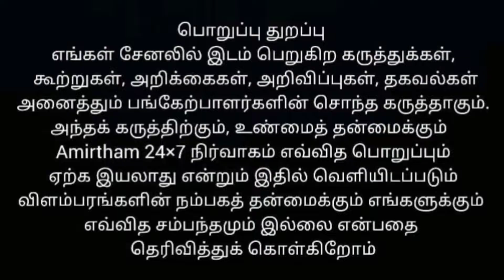குழந்தை தொழிலாளர்கள் ஒழிப்பு குறித்த பாடல்